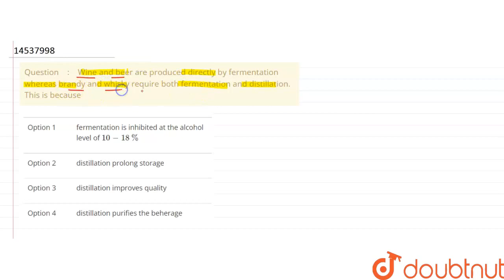Wine and beer are produced directly by fermentation whereas brandy and whisky require both ferme...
Wine and beer are produced directly by fermentation whereas brandy and whisky require both fermentation and distillation. This is because
Class: 12
Subject: BIOLOGY
Chapter: MICROBES IN HUMAN WELFARE
Board:NEET

👉 Have Any Query? Ask Us.